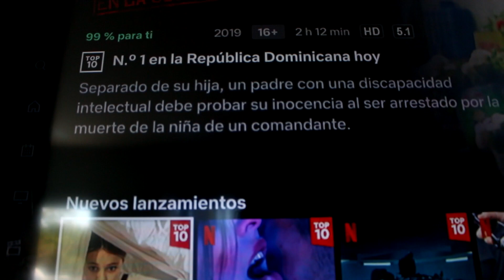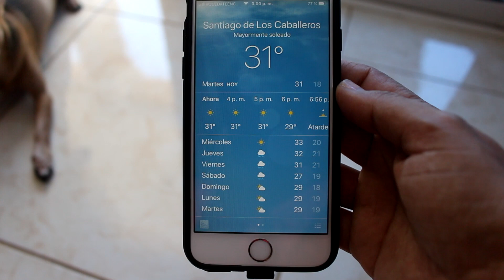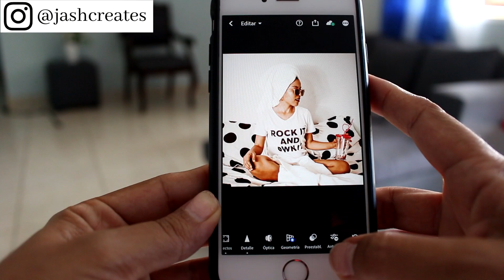NO PUEDO HABLARLES DE MI NUEVO NEGOCIO | NO SE QUE HACER CON MI PELO | VLOG SEMANAL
*MAS VIDEOS!